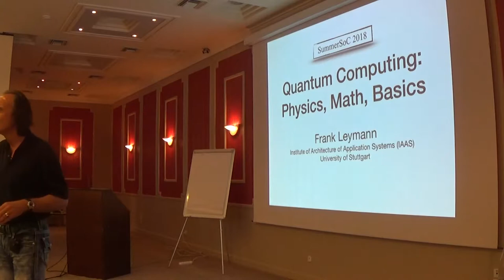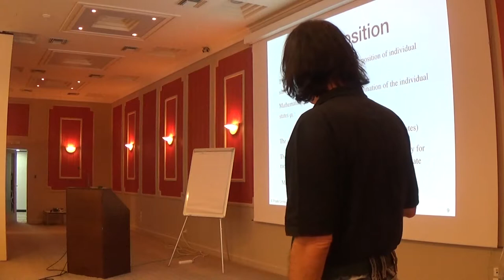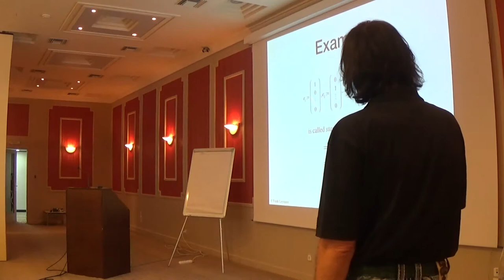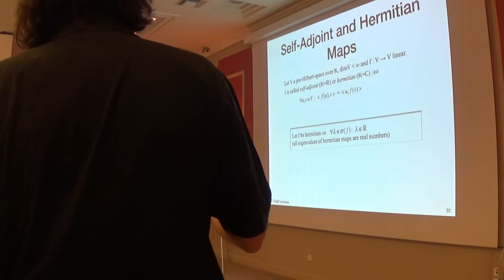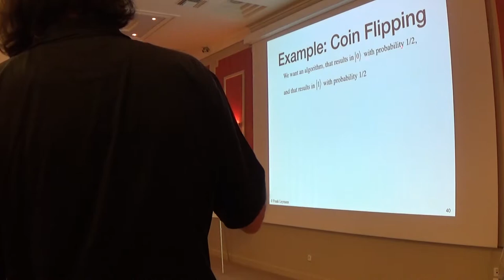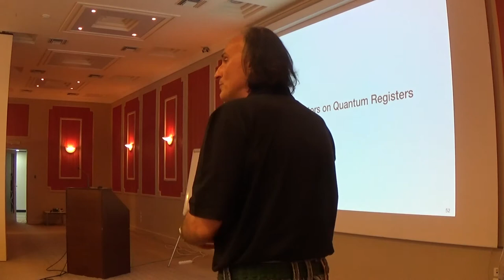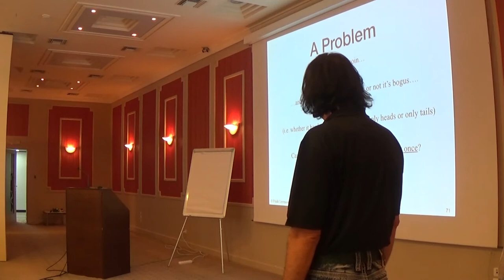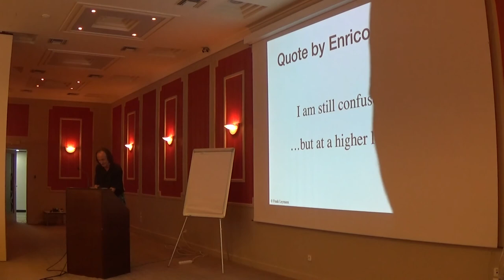Frank Leymann - "Mathematics, Physics, & Basics of Quantum Computing", @ SummerSOC 2018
Frank Leymann from IAAS, Universty of Stuttgart presented "Mathematics, Physics, & Basics of Quantum Computing", @ SummerSOC 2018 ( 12th Summer School on Service Oriented Computing)